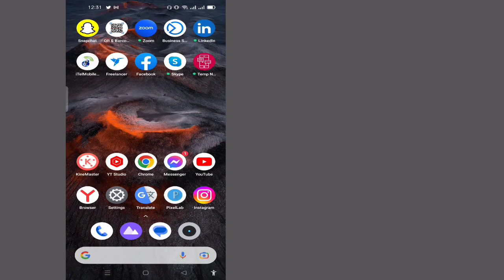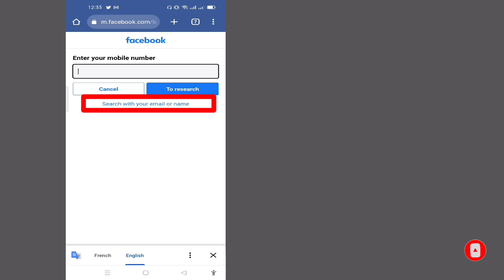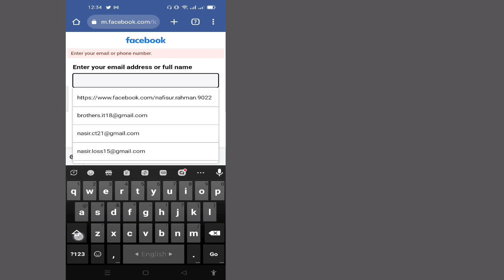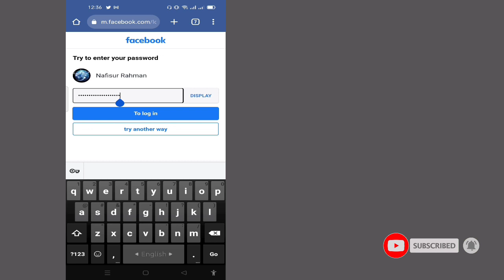วิธีการกู้คืนบัญชี Facebook ที่ถูกแฮ็กโดยไม่มีอีเมลและหมายเลขโทรศัพท์หรือรหัส || กู้คืน Facebook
ในวิดีโอนี้ ฉันจะแสดงให้คุณเห็น [ วิธีกู้คืนบัญชี Facebook ที่หายไปโดยไม่มีอีเมลและหมายเลขโทรศัพท์ ]  ดังนั้นโปรดดูวิดีโอนี้อย่างระมัดระวังและอย่าข้ามวิดีโอนี้ หากคุณข้ามวิดีโอนี้ คุณจะไม่เข้าใจเป็นอย่างดี ดังนั้นหากมีปัญหาและปัญหาใด ๆ คุณสามารถถามฉันและแสดงความคิดเห็นด้านล่าง ฉันจะพยายามแก้ปัญหาของคุณหากคุณชอบวิดีโอนี้  ฝากกดไลค์กดติดตามช่องผมด้วยนะครับ ขอบคุณครับ🙏

 ข้อจำกัดความรับผิดชอบภายใต้มาตรา 107 ของพระราชบัญญัติลิขสิทธิ์ พ.ศ. 2519 อนุญาตสำหรับ "การใช้งานโดยชอบธรรม" เพื่อวัตถุประสงค์ต่างๆ เช่น การวิจารณ์ ความคิดเห็น ข่าว รายงาน การสอน ทุนการศึกษา และการวิจัย  การใช้งานที่เหมาะสมคือการใช้งานที่ได้รับอนุญาตตามกฎหมายลิขสิทธิ์ซึ่งอาจเป็นการละเมิด  การใช้งานที่ไม่แสวงหากำไร การศึกษา หรือการใช้ส่วนตัวช่วยให้สมดุลกับการใช้งานโดยชอบ

 © สงวนลิขสิทธิ์สำหรับเทคโนโลยีสั้น  หากผู้แต่งรายอื่นอัปโหลดวิดีโอนี้ซ้ำ การดำเนินการจะถูกดำเนินการทันทีด้วยการประท้วงเรื่องลิขสิทธิ์ ดังนั้นอย่าเผยแพร่ซ้ำ